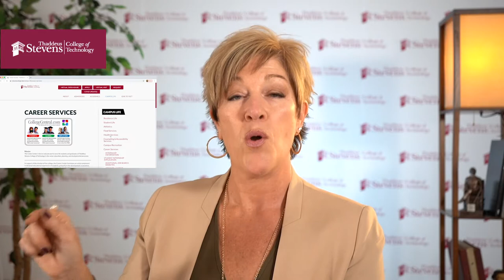Thaddeus Stevens College | Jobs & Internships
Career Services at Thaddeus Stevens College educates and serves students and graduates in the career education, planning and developmental processes.